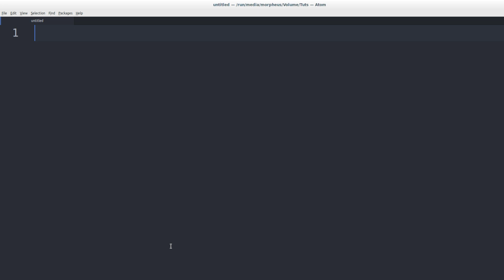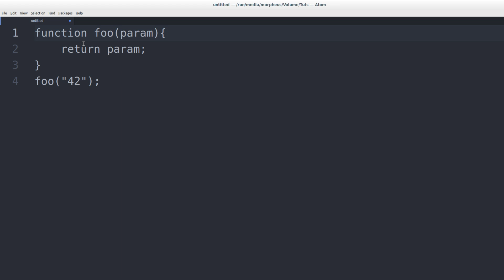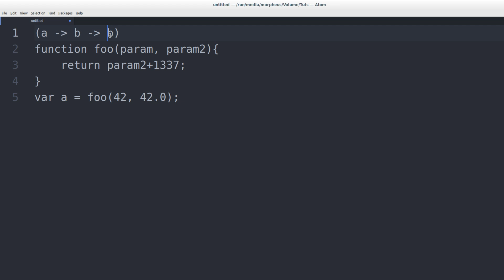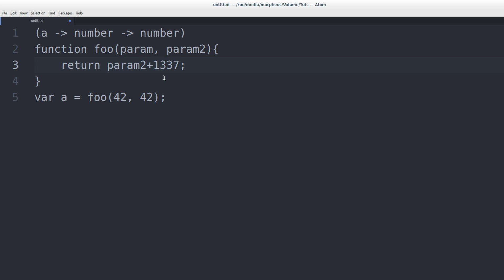Programmieren Lernen #87 - Typinferenz von Funktionen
In diesem Tutorial geht es um Typinferenz bei Funktionen.

Playlist * *Meine Website mit allen anderen Kanälen und Newsletter* *